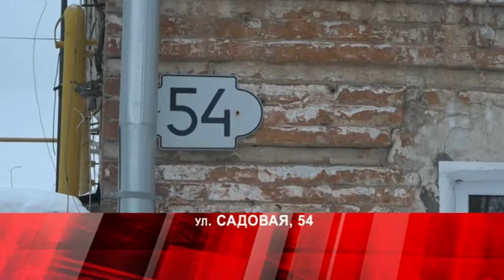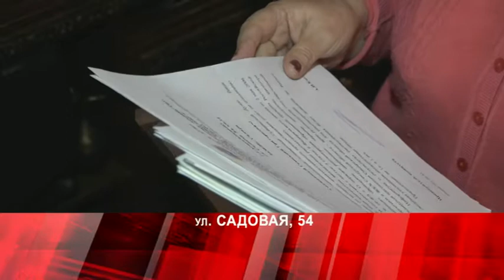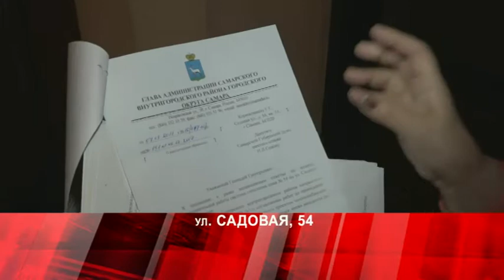Дежурный по городу 13 12 18